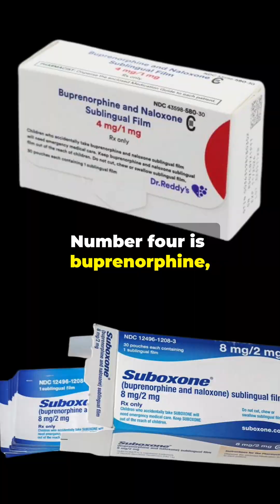Top 5 Most Powerful Opioids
Top 5 Painkillers Ranked by potency | How Pain Meds Work Explained Simply
Which painkiller is the strongest? From morphine to fentanyl, here’s how each one fights pain — broken down in plain English!